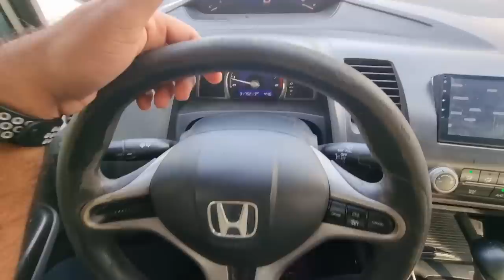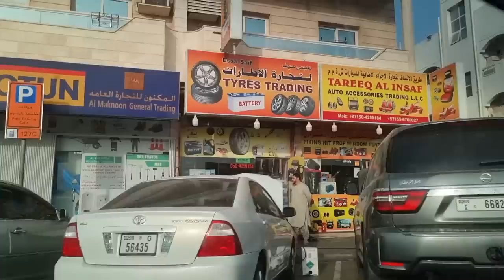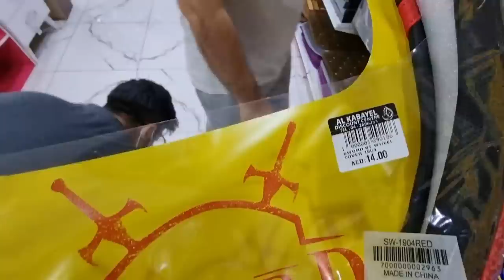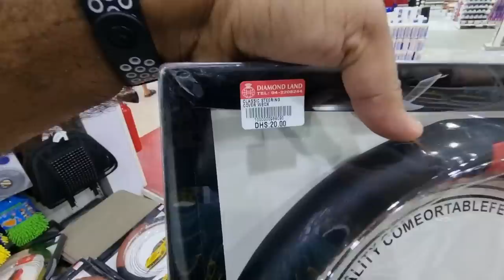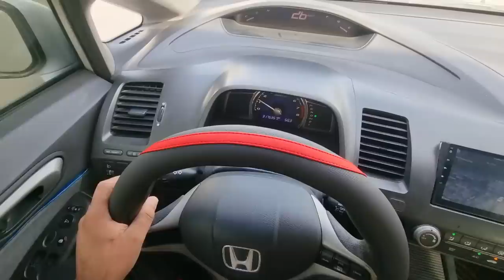Modifying My Honda Civic ?